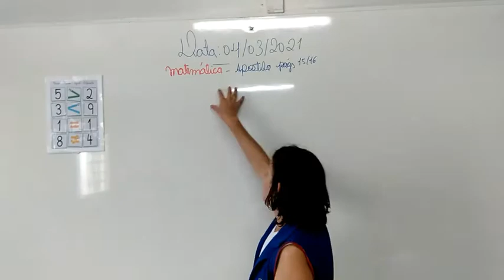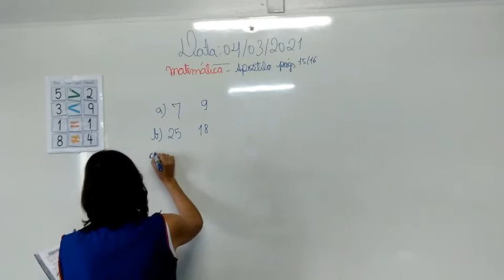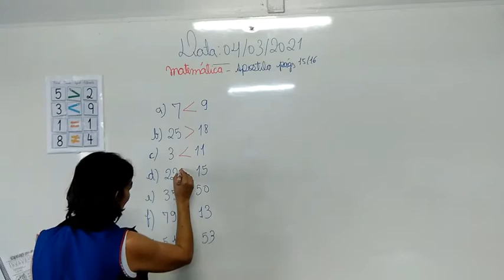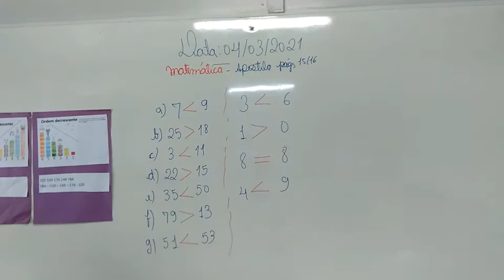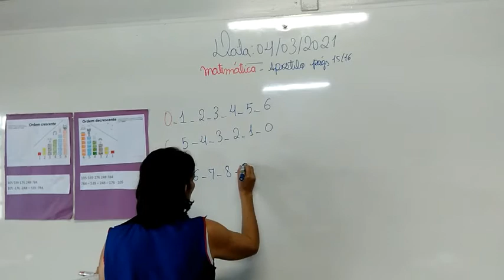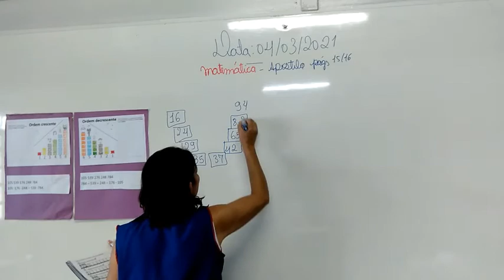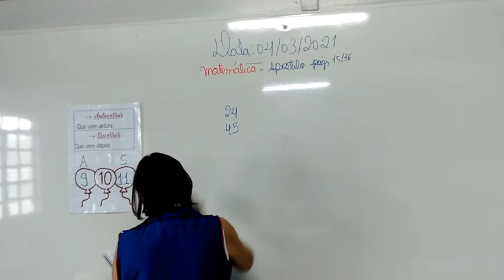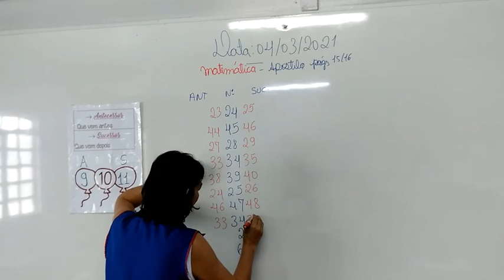2º ano - Matemática 04.03.2021